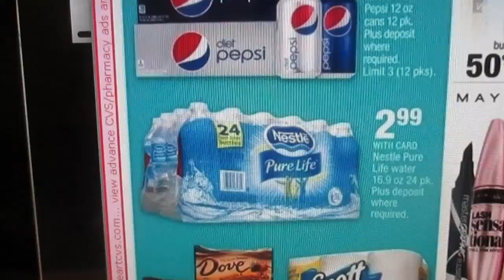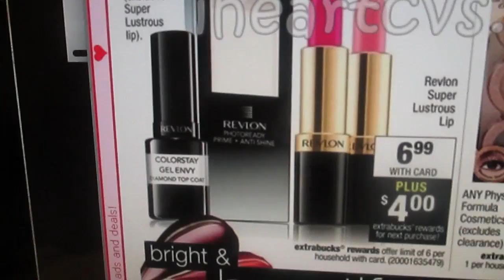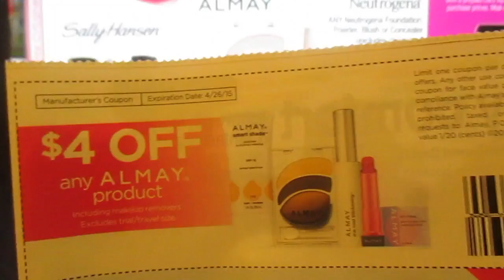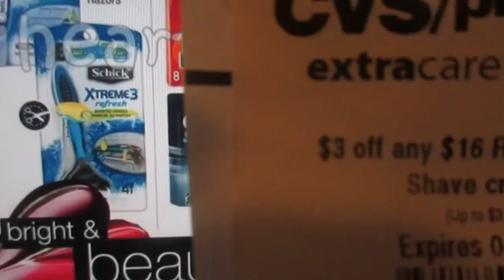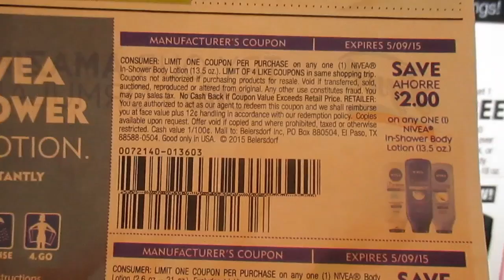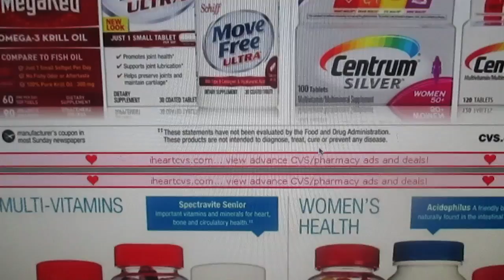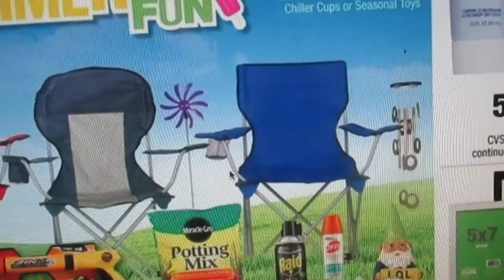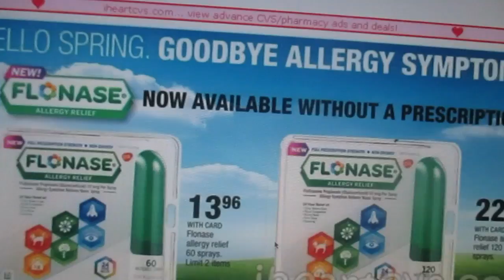CVS Upcoming Deals FREE and Cheap 4/12/2015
Here's a video about  the upcoming deals for CVS